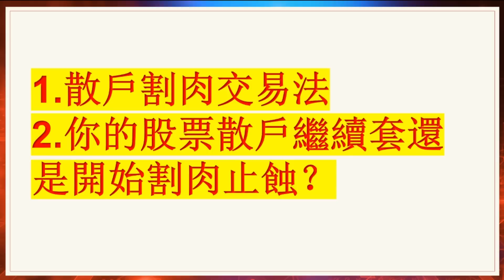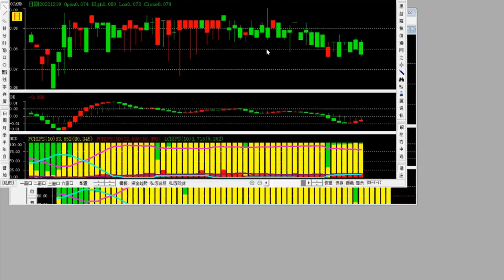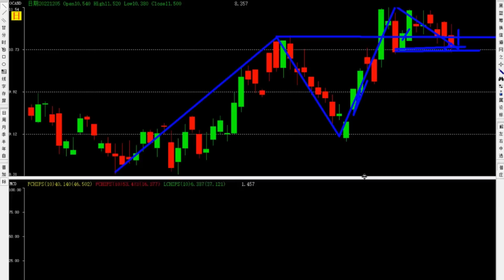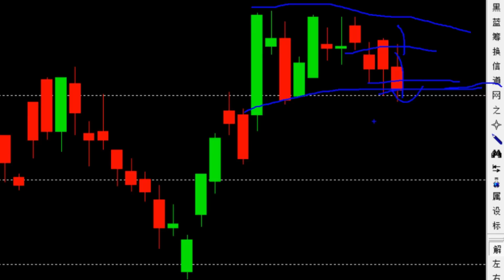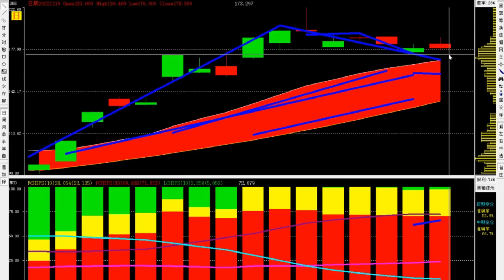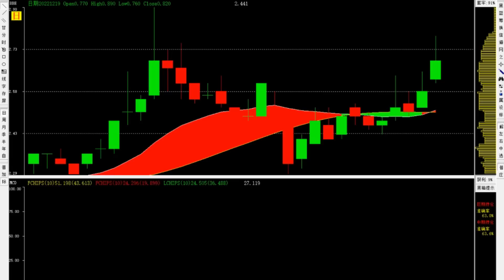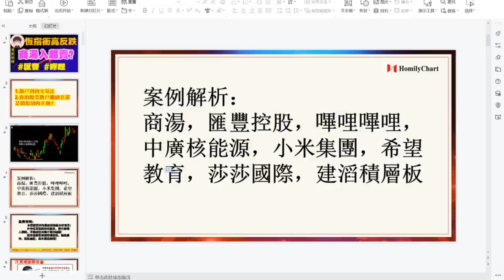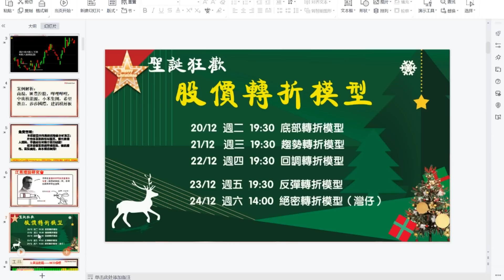【港股點睇】264期｜恒指衝高反跌？商湯入超賣？ 2022-12-19晚上｜匯豐控股，嗶哩嗶哩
1.散戶割肉交易法
2.你的股票散戶繼續套還是開始割肉止蝕？
【港股點睇】264期｜恒指衝高反跌？商湯入超賣？ 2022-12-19晚上｜匯豐控股，嗶哩嗶哩，中廣核能源，小米集團，希望教育，莎莎國際，建滔積層板

免責聲明： 本頻道所有分享純屬個人心得，所提供的投資策略未必適合所有投資者。 本人並非證監會持牌人士，所談及、分析之股票及金融產品，任何不論種類或形式之申述，並不構成任何投資要約、誘使、邀請、建議及推薦。 證券價格可升可跌，甚至變成毫無價值。買賣證券未必一定能賺取利潤，反而可能會招致損失。無論如何，投資者都應審慎投資行事，風險自擔。
股市有風險，理財需謹慎。